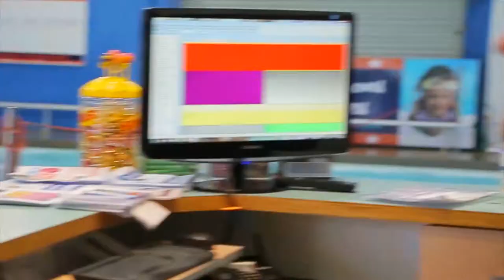Adult Fitness - 5 Star Swim Schools Central Coast